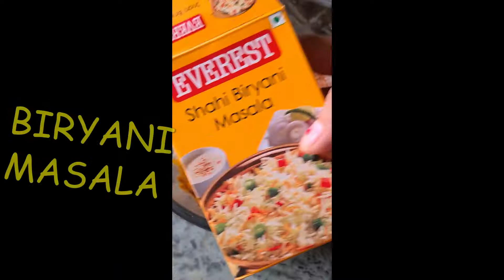QUICK & EASY PRAWNS BIRYANI/BIRAYANI RECIPES/PRAWNS.